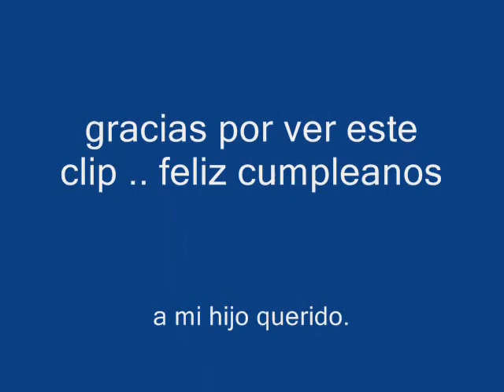cumple david 0004